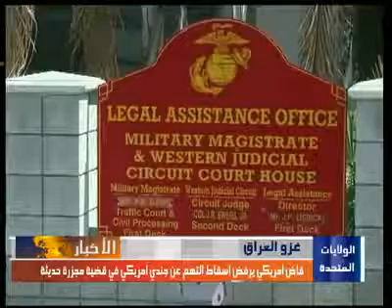مذيع الاخبارر يشاهق هههههه